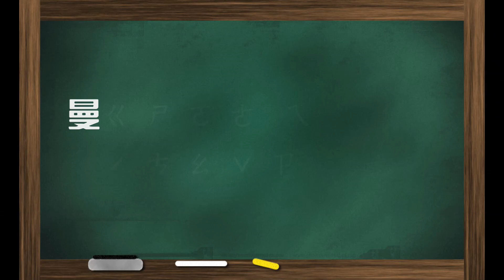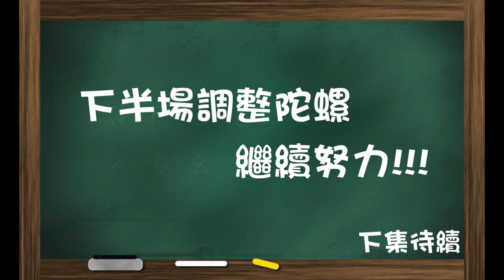【誰來對戰】#2 "挑戰三兄弟！全攻擊對戰！" 上回合 戰鬥陀螺 Beyblade Burst ベイブレードバースト BeybladeBurst 《曼仕德》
好久沒拍誰來對戰拉!!!
這次邀請桃竹三兄弟來對戰~

面對到一堆橡膠軸
真的是壓力非常大阿!
一起來看看對戰的結果吧~~~

This video was made for viewers over 13+